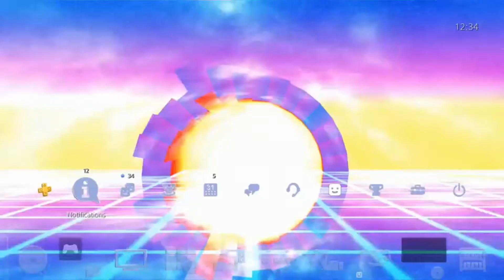Vortex Dynamic theme Synced to music